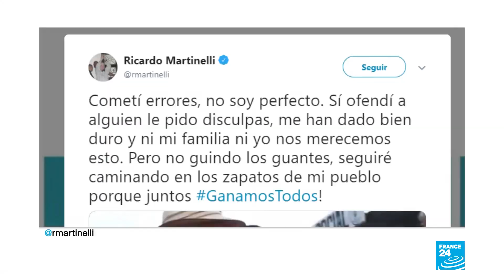En Panamá inicia el juicio contra el expresidente Martinelli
Inicia el juicio contra el expresidente de Panamá, Ricardo Martinelli. El exmandatario enfrenta un proceso judicial mientras aspira a los cargos de alcalde de Panamá y diputado a la Asamblea Nacional en las elecciones de mayo.